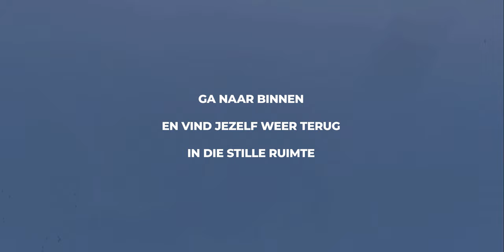Ga naar binnen - Dennis Kivit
Mijn eerste officiële single!
Benieuwd wat jullie er van vinden!

Titel: Ga naar binnen
Componist / Tekstdichter: Dennis Kivit

Drums: Mark Stoop
Bass: Paddy van Rijwijk
Keys: Roger Happel
Electric Guitars: Patrick Drabe
Acoustic Guitar: Dennis Kivit

Lead Vocals: Dennis Kivit

Backing Vocals: Desiree Manders, Roger Happel, Patrick Drabe & Danique Kivit

Produced, arranged & mixed by Patrick Drabe @ Lakeside Studio Loosdrecht
Mastered by Sander van der Heijden @ Wisseloord Studios

Video produced by MMRY.
Script & concept by Ronald Bakker, Tessa Derksen
Video & animation by Joachim Lenting